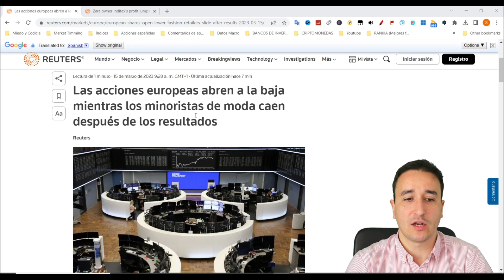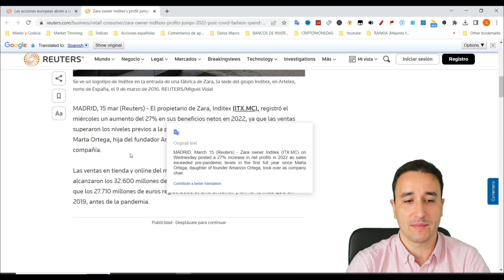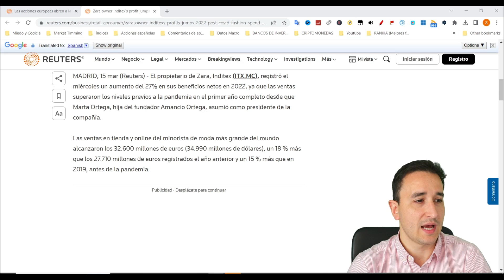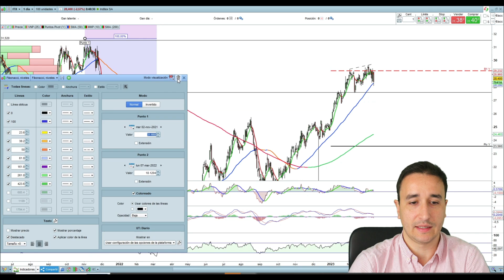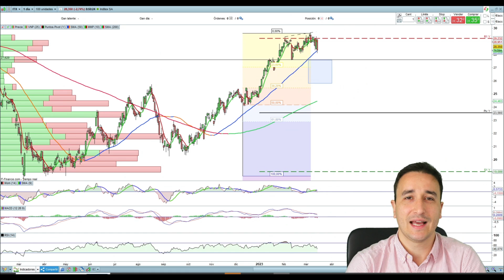Sergio Ávila 👉 Las acciones de INDITEX caen en BOLSA a pesar de un AUMENTO de sus BENEFICIOS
¡IMPACTANTE! Las acciones de INDITEX caen en BOLSA a pesar de un AUMENTO de sus BENEFICIOS

Análisis:

Inditex